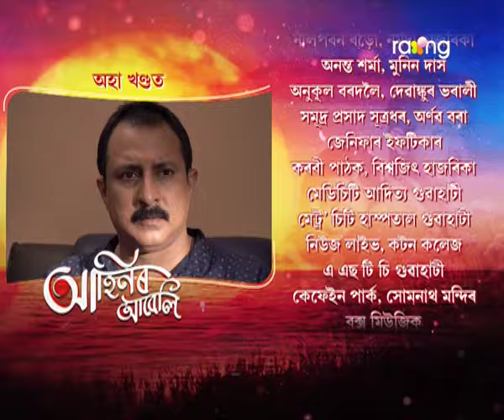Ahinor Abeli - আহিনৰ আবেলি | 06th July 2021 | Episode No 110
ফুকনৰ সমস্যা বাঢ়িব নেকি, ৰাজক কি হ'ব?

Newly married, Aditi Baruah, begins her perfect life in her new home with a loving husband. But lurking in the shadows is her horrific past which threatens her new beginning. This is a tale of a woman's journey of courage, perseverance, and fights against her love, her family, and society.